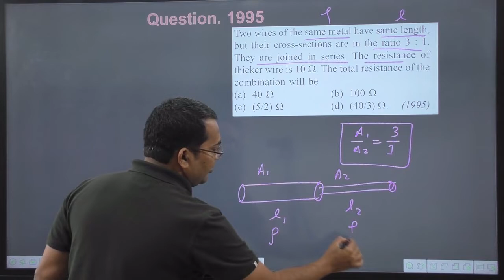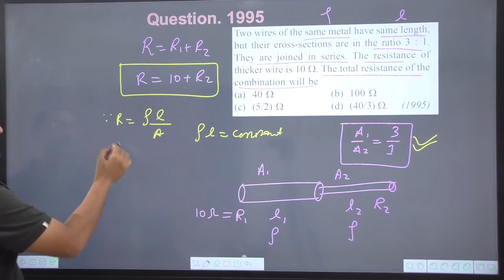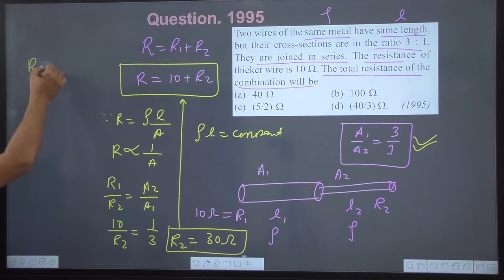Two wires of the same metal have same length but their cross-sections are in the ratio 3 : 1. They